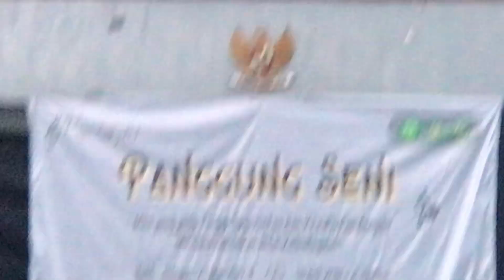[REE:COVER] KPOP GG 4TH GEN MEDLEY & SEVENTEEN - PRETTY U (PANGGUNG SENI BEM FKIP UNSIL 2023)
Acara ini diselenggarakan hari Minggu, 21 Mei 2023. Aku sebagai perwakilan dari minba jurusanku. Video ini direkam oleh rekan minba jurusanku.
Jujur ini pertama kalinya aku tampil di depan mahasiswa fakultas kampusku. Satu langkah lebih besar lagi.
Maaf banyak kesalahan apalagi ga nyadar posisinya engga di tengah karena saking gugupnya huhu... Tapi akhirnya aku selesai buat tampil di acara ini!